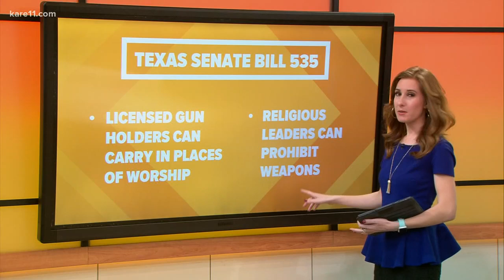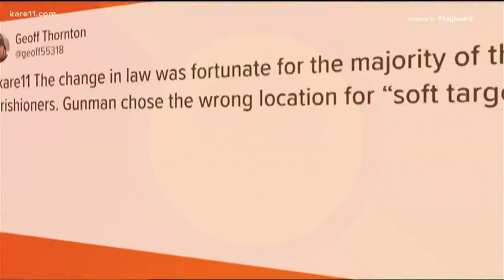Digital Dive: New Texas law allows guns in places of worship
The law was passed September 1.